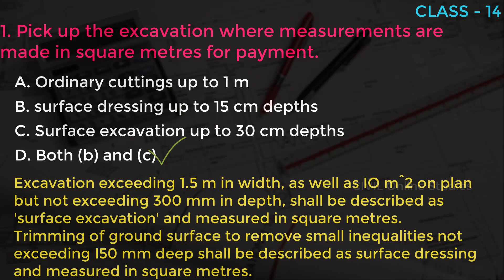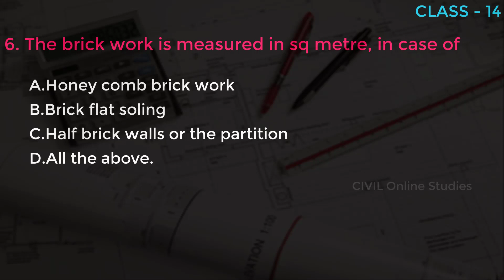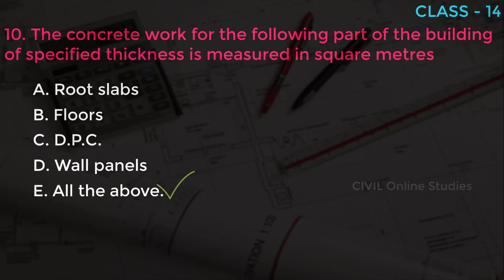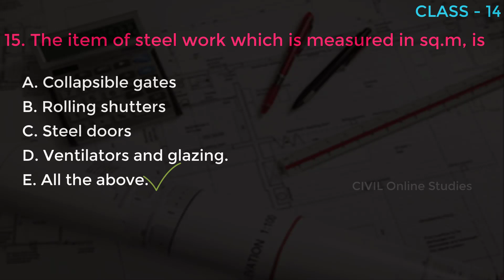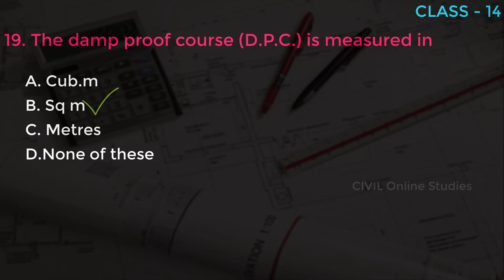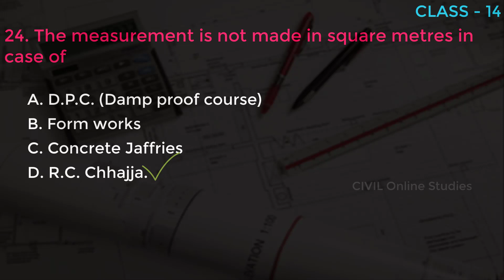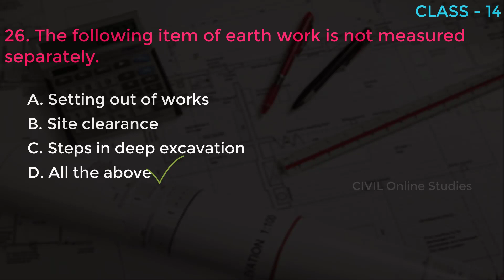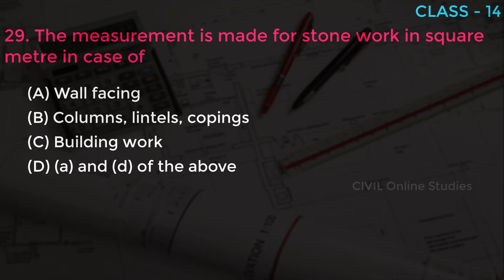Upcoming Exam Studies | Estimation & Costing | Class - 14 | Overseer GR-III | Kerala Water Authority